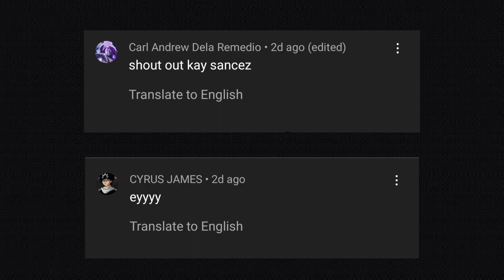Venom fruit giveaway!!! Blox Fruits | 700 Subs Special❤️ | Roblox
Tags(ignore)